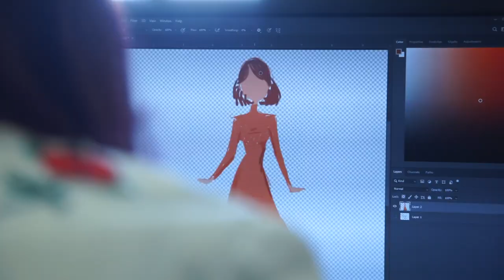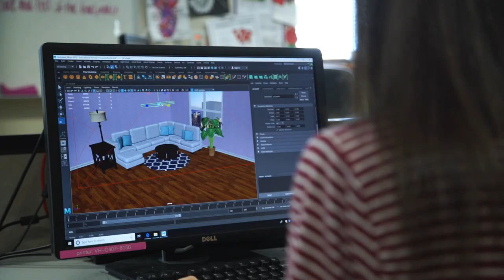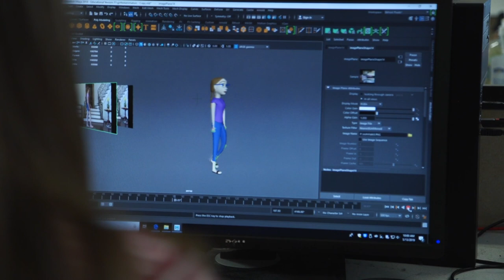CTE in 1LISD: Design & Multimedia Arts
Learn more about the Design and Multimedia Arts Cluster in Leander ISD's Career and Technical Education Program